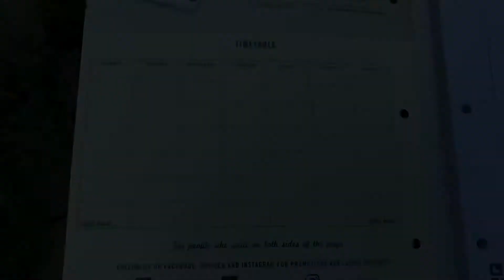Oxford Campus - 90 gsm Optik paper - A4 300 Pages Refill Pad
▪️High quality, smooth 90 gsm Optik paper to write on both sides of the page
▪️Laminated card cover to provide better protection of your notes
▪️Four hole punched
▪️Contains three refill pads, mixed colours of navy, red, purple, and aqua
▪️A4, 8 mm ruled with margin, 300 pages

“Capture your thoughts in this Oxford Campus Refill pad. Colourful yet functional, the high quality 90gsm Optik paper means you can use every sheet of your notepad and write on both sides of the page without worrying that the ink will show through. Complete with a timetable and a sturdy backboard for leaning on, this Oxford Campus notepad is ideal for students to get organised at school, college or university”

Technical Details
Brand Oxford Campus
Product Dimensions 29.7 x 21 x 5 cm
Colour Assorted
Cover Material Card
Number of Items 3
Size A4
Sheet Size 210x297